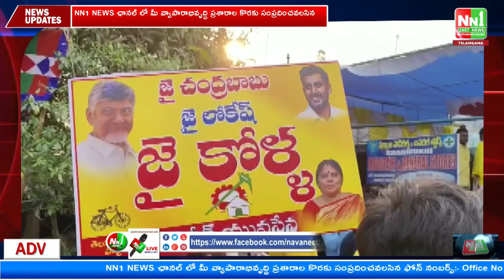శృంగవరపుకోట : నారా చంద్రబాబు నాయుడుకి భారీ స్వాగత ఏర్పాటులతో గజ మాలతో ఘన స్వాగతం..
"nn1news live"
"nn1news luve"
"nn1news"
"nn1news live"

NN1 NEWS#
NN1 News#
nn1news live#
nn1news breaking news today#
nn1news Breaking#
nn1news Youtube on live#
nn1news Sucribe#